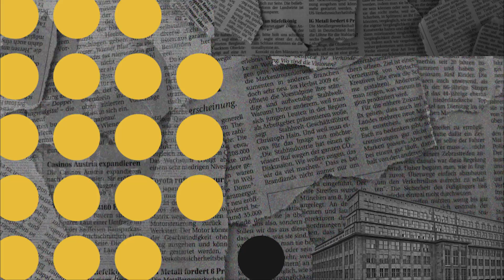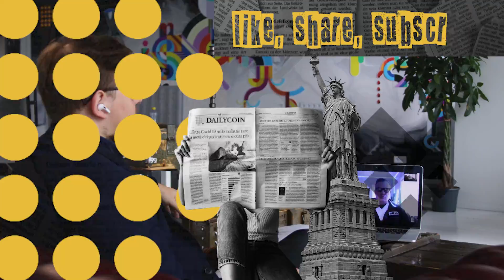Miami Crypto, Digital Asset Investment, Binance, CoinJr, NFT Boom - August 3rd - Dailycoin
In this episode, Daily Coin CEO Martynas Kasiulis and Tor Constantino gives a daily news digest about the latest events in the crypto world. Daily Crytpo News - August 3rd.

Miami starts its crypto experiment: launches the city’s own cryptocurrency.
Digital asset investment products see outflows for the 4th week in a row.
Binance: Suspending ETH and ERC-20 token deposits, banned by HSBC.
Australian exchanges: CoinJar and Independent Reserve.
The NFT boom continues: $300 million in weekly trade and CryptoPunks rent.